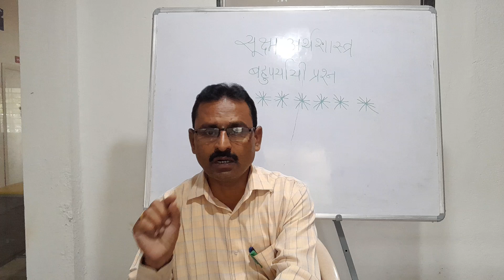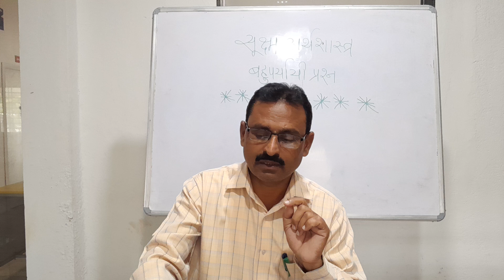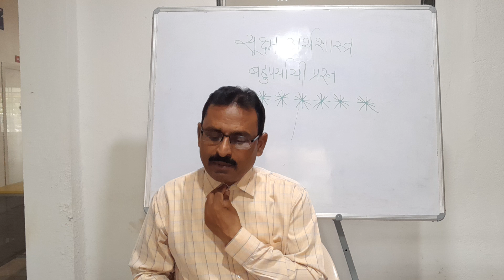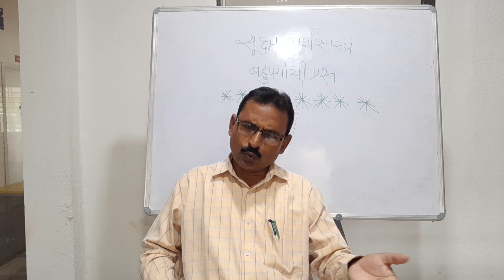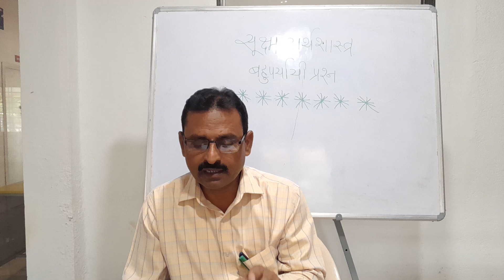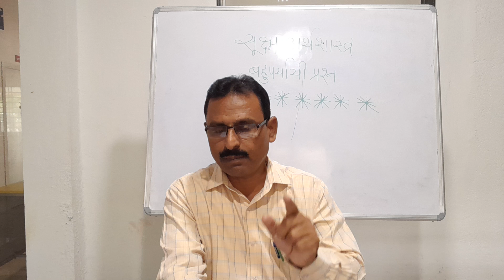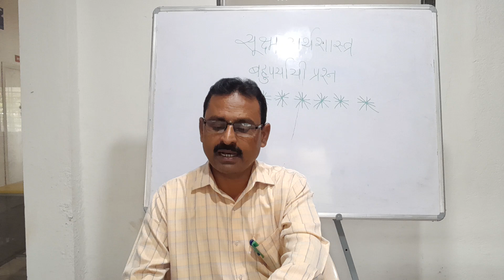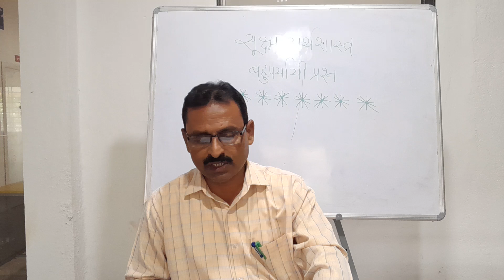BAFY I SEM, MICRO ECONOMICS, बहुपर्यायी प्रश्न भाग-8, DR. GANESH GAWANDE